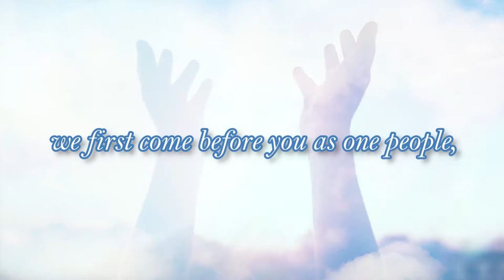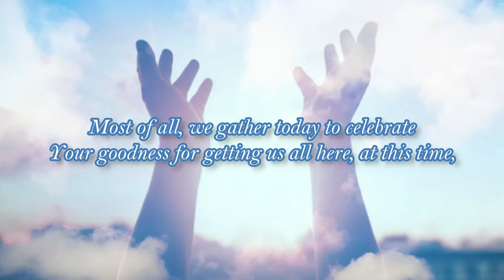VIRTUAL SEND OFF FOR TEAM PHI OLYMPIC QUALIFIERS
Let us send-off Team Philippines to the Tokyo Olympics with our prayers and wishes of goodluck.  Show support! Let us watch this virtual send-off together and celebrate our champions!